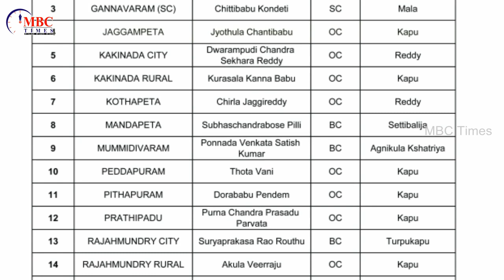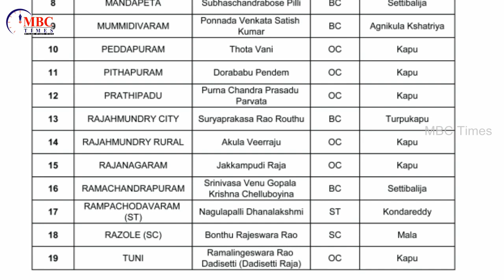East Godavari District YSRCP MLA Candidates Caste Wise List 2019 | YS Jagan Mohan Reddy | MBC Times